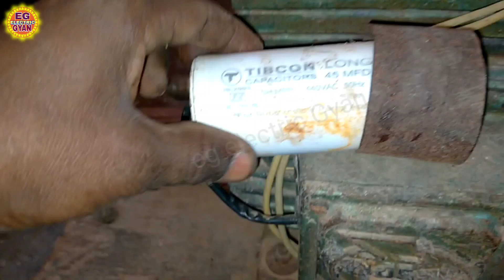Motor Auto cut problem solved मोटर बार बार बंद हो जाता है कैसे ठिक करे।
इस विडियो में मैं बतलाया है कि आपका भी मोटर मे इस प्रकार का फॉल्ट हो तो क्या क्या खराब हो सकता है या किस किस की वजह से ऐसा प्रोब्लम देखने को मिलता है